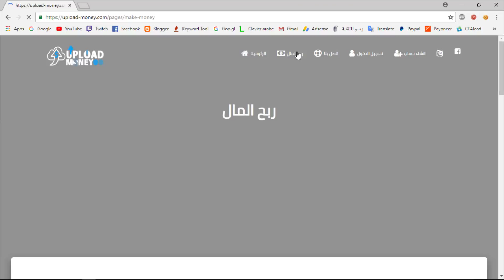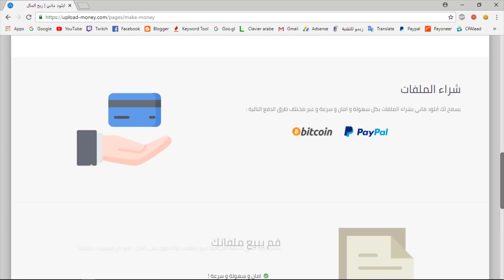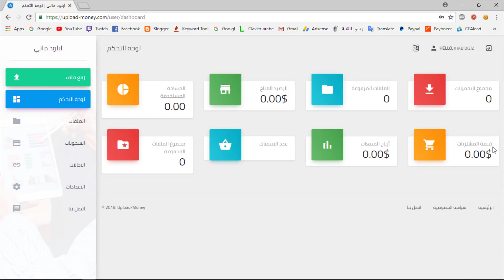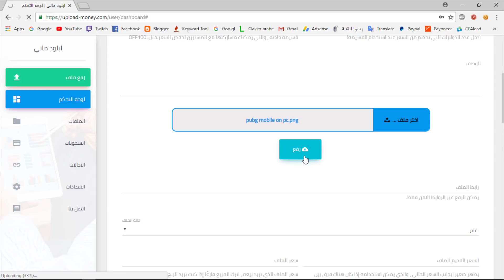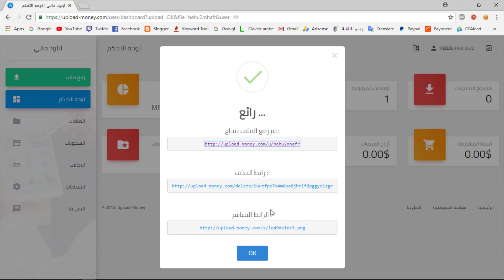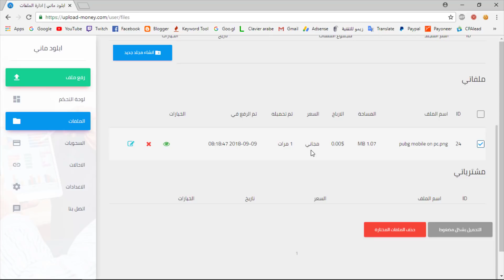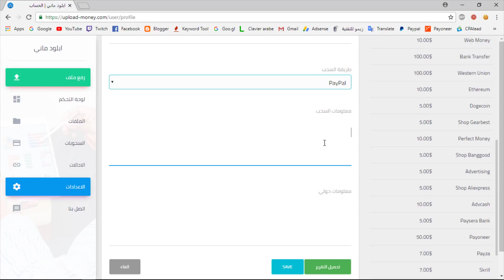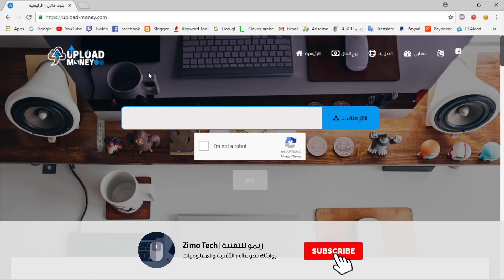إربح مئات الدولارات عن طريق رفع الملفات وبيعها في هذا الموقع الرهيب !! لا يفوتك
العديد من الأشخاص يبحثون عن طرق سهلة لربح المال من الانترنت، ولكن السهل في الحصول على المال عبر الشبكة العنكبوتية مصطلح ليس له معنى، حيث أن كل مجال ربحي في الانترنت يحتاج إلى صبر ومجهود لا سيما المجال الذي يمكنك الاشتغال فيه عبر الموقع الذي شرحناه في هذا الدرس وهو مجال الربح عن طريقة رفع الملفات والحصول على تحميلات لها، إضافة إلى بيع الملفات.

الموقع الذي يتمحور حوله موضوع هذا الدرس سهل في الاستعمال ويتميز بالعديد من المميزات، حيث يقدم أسعار مرتفعة للدول العربية ويدعم العديد من طرق السحب، كما أن الحد الأدنى للسحب منه هو دولار واحد فقط بالنسبة لوسيلة الدفع بايبال، أما الإحالات فتستطيع ربح أزيد من 20% على كل إحالة.
وكما جاء في المقدمة فالعمل على هذا الموقع، أو بالأحرى في هذا المجال ليس بالسهل، حيث عليك رفع ملفات مطلوبة وترويج روابط تحميلها حتى تربح من ذلك، كما بإمكانك بيع الملفات وهذا الأمر صعب قليلا خصوصا في الدول العربية، لذلك عليك رفع وبيع ملفات مطلوبة بشكل كبير كما ذكرت.

وأخيرا أتمنى أن الدرس أعجبكم وأفادكم، فشكرا على حسن المتابعة.